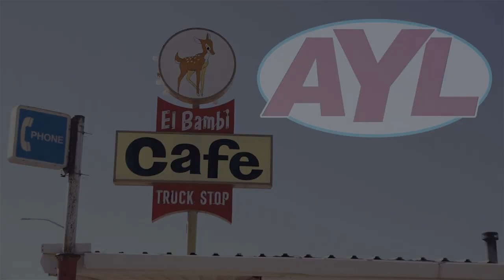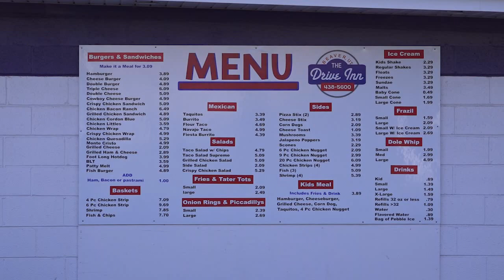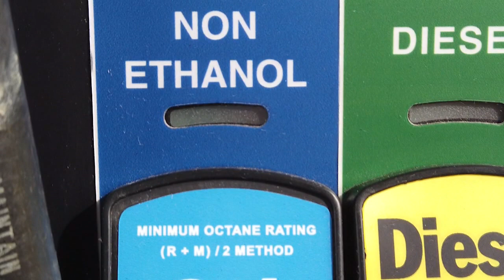Beaver Motorcycle Adventure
Chad and Ria are heading out with their friends the Eardley's on their last motorcycle ride of the season and the scenery they find in beautiful Beaver County is absolutely breathtaking, you'll want to take this trip for yourself!